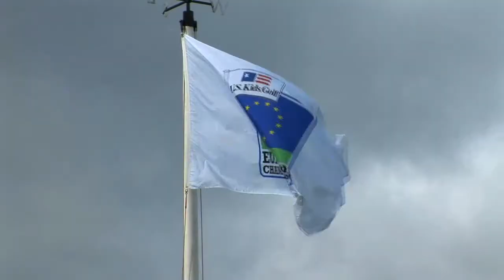Hollywood Director Swaps Movie Sets For Golf Courses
Hollywood director, David Frankel - famed for movies such as The Devil Wears Prada - changed LA for East Lothian when he became caddy for his twin kids Jake and Phoebe at this years U.S. Kids Golf European Championship.